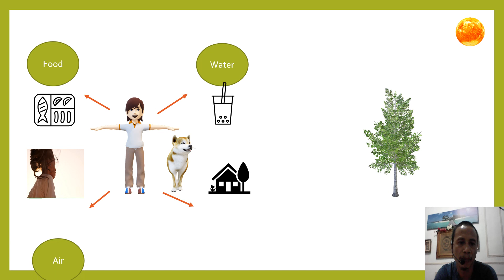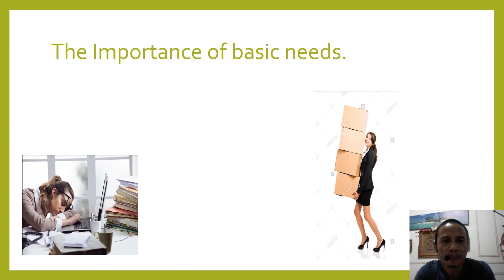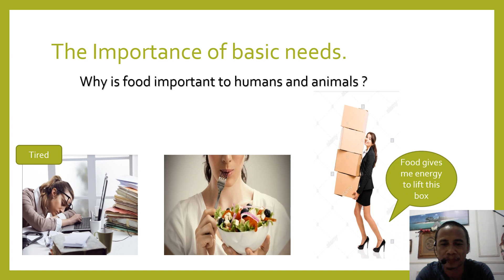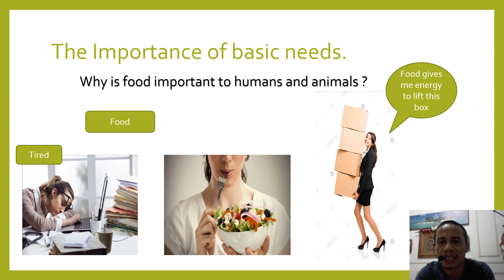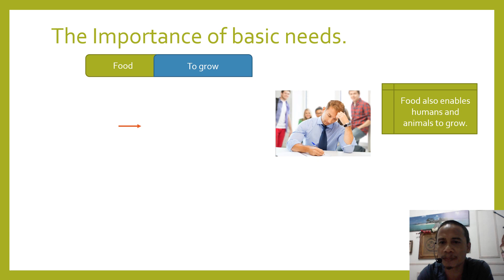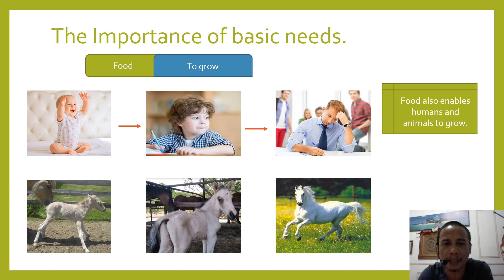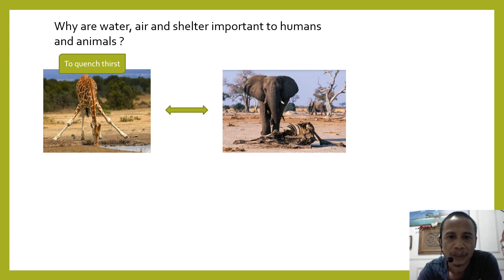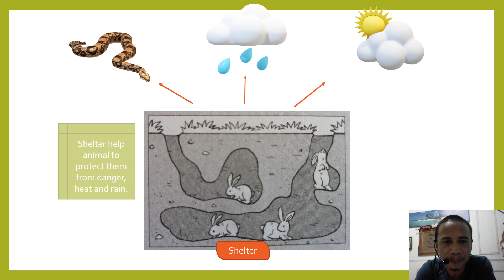SCIENCE YEAR 1 | Importance of Basic Needs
Video ini membincangkan Basic needs of living things and the important of Basic needs.